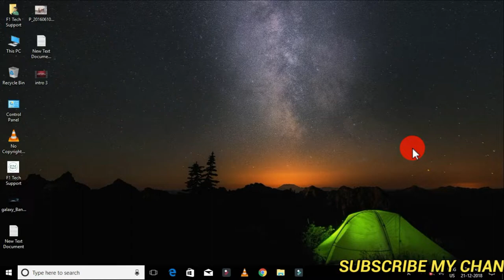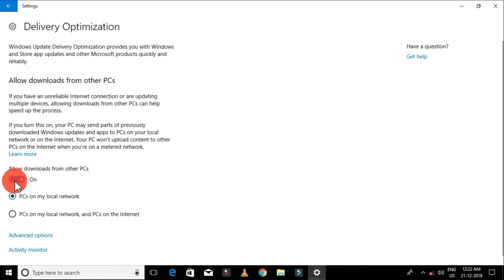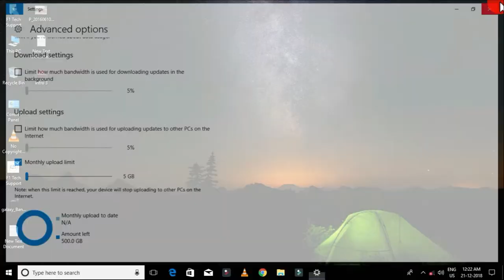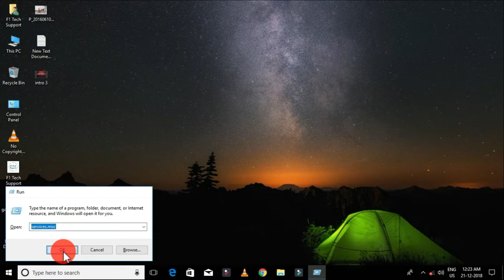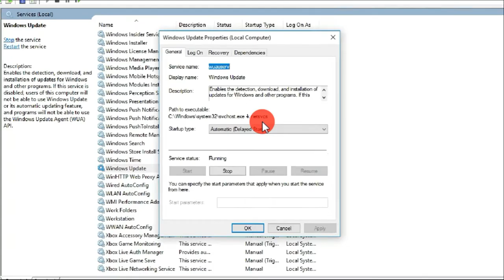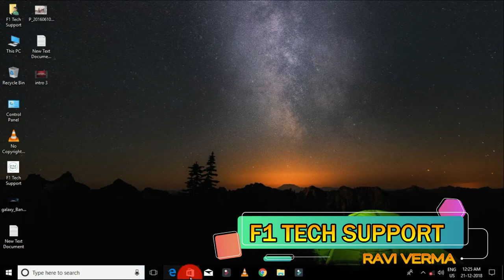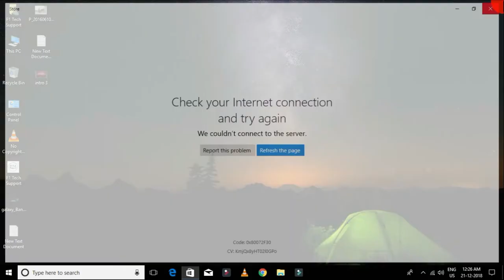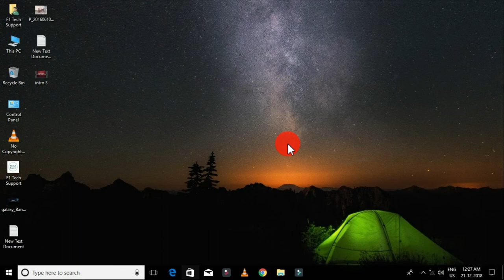Windows10 Ke Update Ko Kaise Roke Save Your Internet Data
Hello Dosto Aaj Hum Is Video Me Janege Ki Kaise Aap Windows 10 ke Update ko Aap Rok Sakte Hai Aur Aap Apne Internet Ke Data Ko Bacha Sakte Hai To Is Video Ko Pura Dekhe Thanks

Song
Faded (Lost Stories Remix)
Artist
Alan Walker
SME (on behalf of MER Recordings); UBEM, Warner Chappell, Sony ATV Publishing, ASCAP, and 22 Music Rights Societies